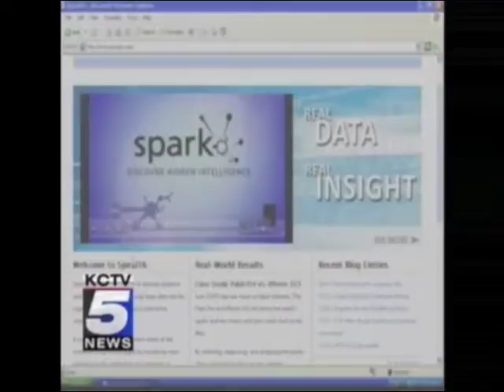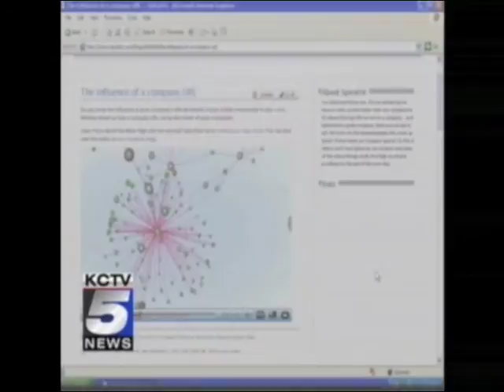Spiral16 on CBS (KCTV5)